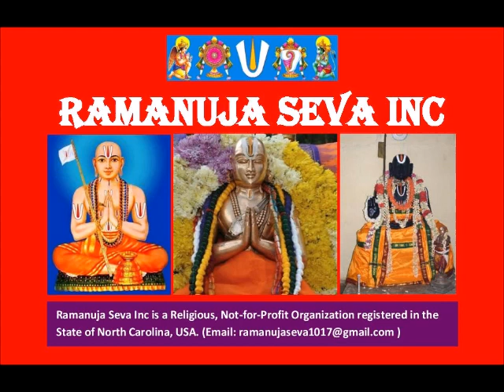06 – slOkam 03 - ஸ்தோத்ர ரத்ன பாஷ்யம் (Stotra Ratna Bhashyam)